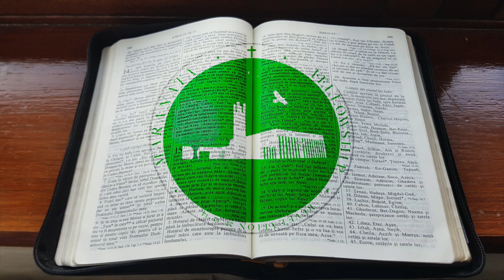Corul Maranata - Maranata Domnul nostru vine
Ordinare